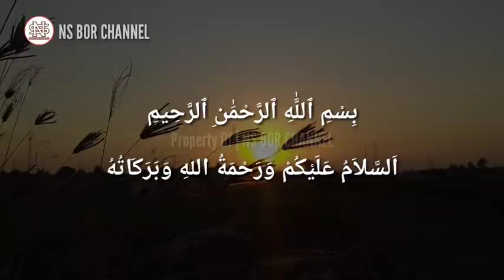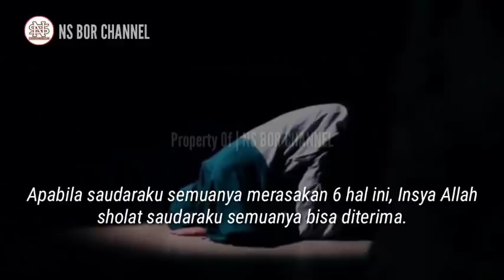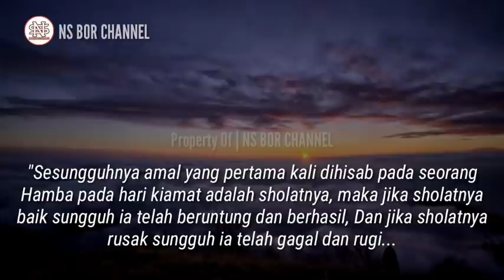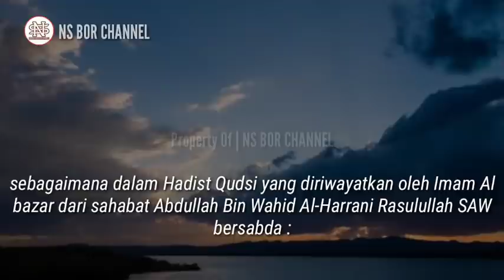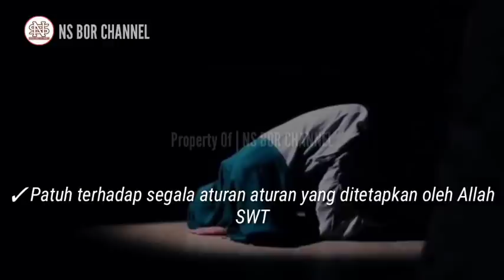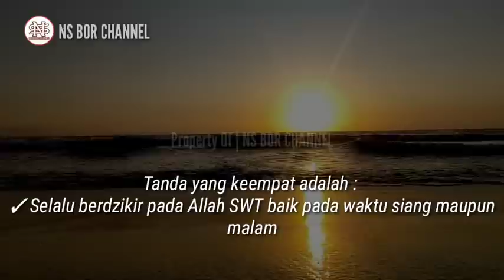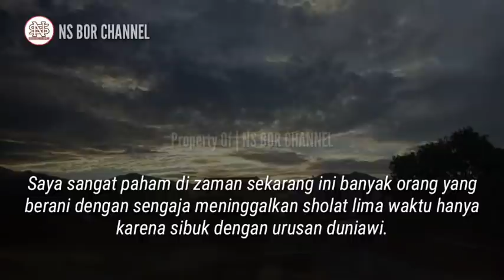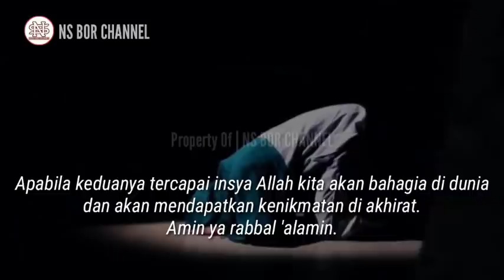6 Tanda Allah SWT Menerima Sholat Kita, Semoga Tanda Itu Ada Pada Diri Kita Semua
Inilah 6 Tanda-Tanda atau Ciri-Ciri Sholat kita diterima oleh allah SWT.
Sahabat beriman,
Masalah ibadah salat merupakan urusan hamba dengan penciptanya, diterima atau tidaknya salat seseorang hanya Allah yang mengetahuinya.
Akan tetapi bisa diketahui dari ciri-cirinya atau tanda-tandanya, sebagaimana dalam Hadits Qudsi yang diriwayatkan oleh Imam Al bazar dari sahabat Abdullah bin Wahid al-harrani Rasulullah bersabda :
Sesungguhnya aku ( Allah ) hanya menerima salat seseorang yang bersifat tawadhu’ karena keagungan ku dan tidak mencela makhluk ku dan tidak membiasakan maksiat dan durhaka kepadaku, dan menghabiskan waktu siangnya untuk berdzikir kepadaku, dan mengasihi orang-orang miskin dan Ibnu Sabil dan kepada janda-janda miskin dan mengasihi pada orang-orang yang tertimpa musibah.
Dari Hadits Qudsi ini dapat disimpulkan bahwa, orang yang diterima shalatnya oleh Allah Subhanahu Wa Ta'ala memiliki ciri-ciri atau tanda-tanda :
yang pertama adalah :
✓ Sikapnya akan selalu tawadhu karena keagungan Allah
✓ Rendah diri terhadap sesamanya
✓ Tidak sombong
✓ Selalu mengagungkan kebesaran Allah
✓ Patuh terhadap segala aturan aturan yang ditetapkan oleh Allah SWT
✓ dan mudah bersyukur setiap saat, meski diterpa cobaan yang berat sekalipun.
Karena orang-orang yang tawaduk mengetahui bahwa, cobaan dan solusi datangnya dari Allah subhanahu wa ta'ala dan merupakan satu paket yang sudah Allah subhanahuwata'ala sediakan untuk kita.
Jadi saudaraku semuanya tidak perlu khawatir, apabila sedang diterpa masalah, Mintalah solusi hanya kepada Allah subhanahu wa taala melalui apa dan siapa yang dikehendakinya.
Yang kedua adalah :
✓ Tidak suka menyakiti orang lain baik melalui perbuatan maupun ucapan
✓ Selalu berbuat baik kepada sesama makhluk Allah
✓ dan menghindari ghibah (atau membicarakan aib orang lain).
Tanda yang ketiga adalah :
✓ Selalu berhati-hati dan menjauhi dari segala perbuatan maksiat
✓ Takut melanggar syariat agama
✓ adan takut berbuat zalim kepada orang lain
Tanda yang keempat adalah :
✓ Selalu berdzikir pada Allah SWT baik pada waktu siang maupun malam
✓ Menyempatkan diri untuk berdzikir kepada Allah SWT meskipun urusan dunia nya sangat sibuk.
Perlu diketahui, untuk berdzikir tidak harus dilakukan setelah selesai salat, Bahkan dalam rutinitas pekerjaan pun kita bisa berdzikir.
Jadi saya berharap kepada saudaraku semuanya, tidak salah menafsirkan bahwa berdzikir harus dilakukan setelah selesai shalat, tapi bisa dilakukan kapan saja dan di mana saja.
Tanda yang kelima adalah :
Memiliki jiwa belas kasih terhadap orang-orang fakir miskin, Ibnu Sabil, janda-janda miskin dan kepada orang-orang yang membutuhkan pertolongan.
Dan tanda yang ke-6 adalah :
✓ Orang yang mengasihi saudaranya yang tertimpa musibah
✓ Memiliki rasa belas kasih kepada orang yang sedang mengalami penderitaan
✓ memiliki sifat peduli kepada anak yatim
✓ dan suka bersedekah

Semoga Tanda tersebut ada pada diri kita masing-masing..
Amim Ya Rabbal 'Alamin..
Jazakumullah..
Video - Video Lainnya :

( Inilah 9 Dosa istri kepada suami paling dibenci Allah SWT )

Di Channel ini juga membahas doa - doa lainnya seperti :
amalan dzikir
dzikirpenarik rezeki
doamustajab
doa penarik rezeki
doa mujarab
rezeki berlimpah
rezeki mengalir deras
doa terkabul
dzikir pagi
amalkan sholawat
Amalan Rezeki
Nasib Berubah
amalan
Drajat rezeki
doa
Sholawat
Sholawat nabi
Amalankan Segera
Rezeki Melimpah